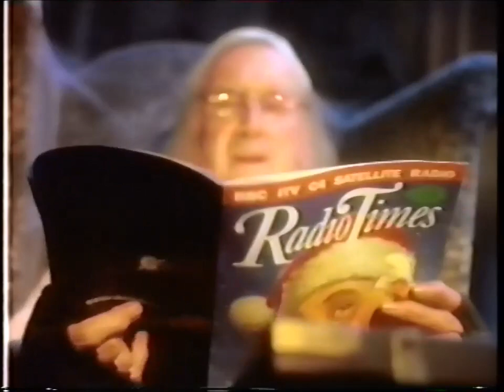Christmas 91 BBC trails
A trail for A Stocking Full of Christmas Cliches, shown as part of A Perfect Christmas day of repeats on BBC (21.1291) Also an advert for the seasonal Radio Times, when ITV and C4 listings were included for the first time in the double issue.